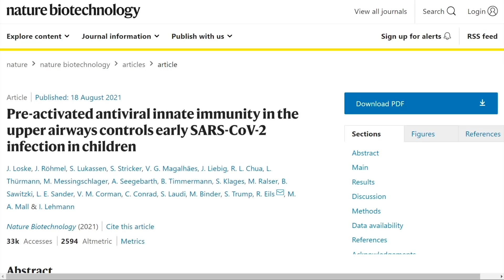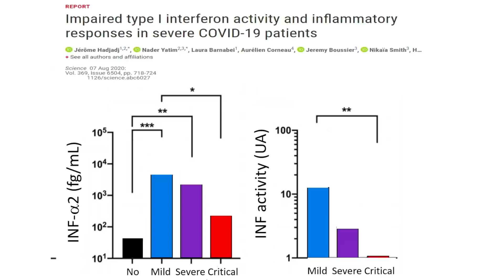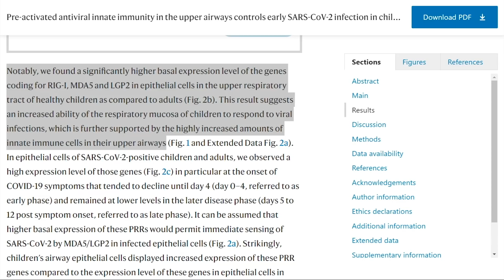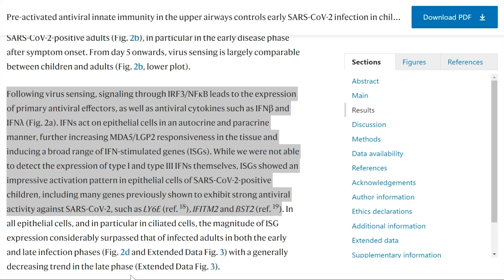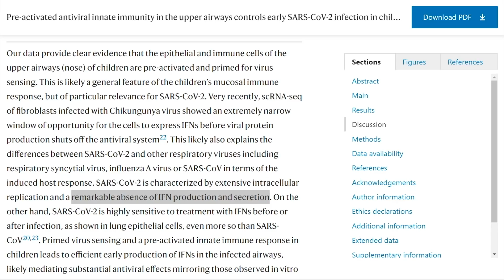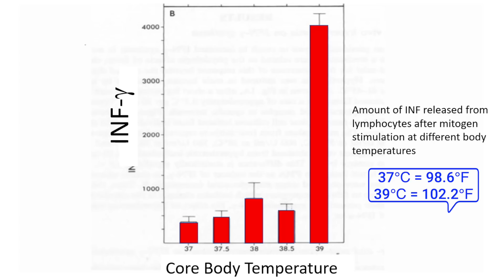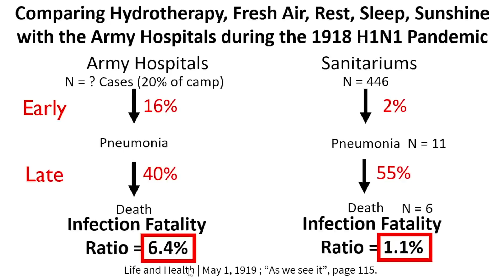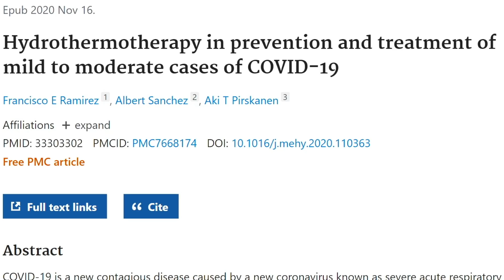Innate Immunity, Interferon, and COVID 19 in Children: Update 132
Professor Roger Seheult, MD of MedCram on the role of interferons to protect against severe coronavirus infections, and why children typically have milder COVID symptoms than adults (this video was recorded on August 25, 2021).

TOPICS IN THIS VIDEO INCLUDE:

00:00 New daily COVID-19 cases are on the rise in the United States
00:31 What can we learn from kids’ immune systems to protect ourselves from COVID-19 hospitalization?
01:07 Innate immune system and interferon -- why they’re important
01:49 Impaired interferon activity & inflammatory responses in severe COVID-19 patients
03:38 Interferon found to be “crucial” for mitigating SARS-CoV-2 infection & why kids express greater antiviral activity against COVID-19 than adults
07:06 Are there ways to improve the body’s ability to secrete interferon? Hydrotherapy & fevers
08:46 1918 Influenza Pandemic, Dr. Wells Ruble, & reducing fatality with hydrotherapy
09:32 “The Swiss Cheese Respiratory Virus Pandemic Defence Model” & protection against SARS-CoV-2

LINKS / REFERENCES:

Pre-activated antiviral innate immunity in the upper airways controls early SARS-CoV-2 infection in children (Nature Biotechnology)

Hydrothermotherapy in prevention and treatment of mild to moderate cases of COVID-19 (Medical Hypotheses)